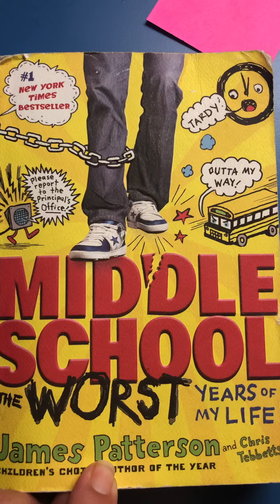middle School: The Worst Years of my Life - Chapter 3